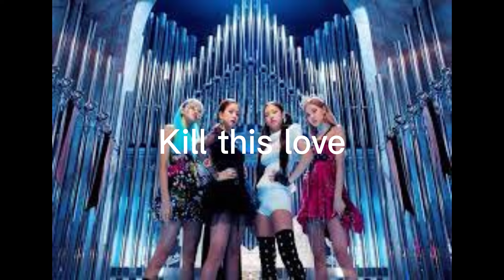Random dance challenge #2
Another one of my favorite songs.